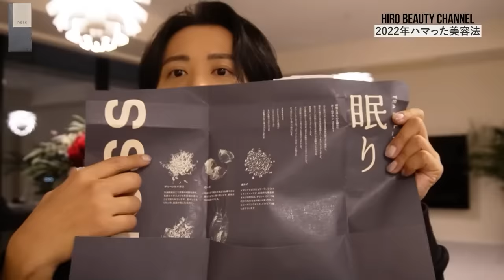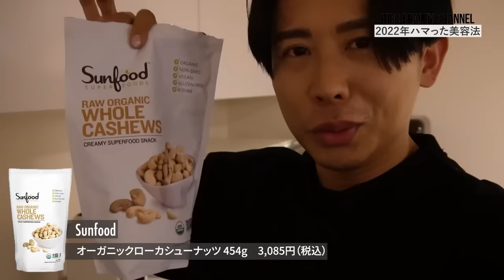【秘密公開】世界四大美女の小田切ヒロが虜に🌹 2022年のハマった美容全部紹介よ〜🤍 -アナツバメの巣・ファスティングなどなど-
みなさん、こんにちは。ヘア＆メイクアップアーティストの小田切ヒロです。
今回は、「2022年のハマった美容」のご紹介です。

2022年小田切ヒロが綺麗になっちゃったと思わな〜い？？
その秘密全部教えちゃうわよ〜🤍

特に体型の変化が大きくあった1年だったので、どんなことをしていたのか
そしてどんなものを摂取していたのかまとめてみました。

是非参考にしてくれたら嬉しいわ〜🤍

▼2022年のハマった美容
0:00 OP
0:52 ①食べるファスティング : DELIFAS!
2:20 ②アナツバメの巣
2:55 BI-SU エキスゼリースティック クランベリー　16,200円(税込)
3:08 BI-SU16 食べるタイプ/BI-SU16食べるタイプ 無糖  5個入り　各21,600円(税込)
4:12 アナツバメの巣に虜なのよ〜🤍
5:55 MIRANEST ミラネストパウダー FOR DOG 1ヶ月分　9,900円(税込)
7:08 BrainON パウダースティックBOX　15,120円(税込)
8:18 HOT TAB 重炭酸水 500ml 24本　6,220円(税込)
8:24 Tamitu 512 Chamomile　3,888円(税込)
8:55 肌脱毛もすごかったわ〜🤍
11:27 嗚咽美容も🤍
13:38 お茶も安定的に好きよ🤍
14:03 ness ティー ソイル 巡り/眠り　各2,970円(税込)
14:20 ness ティー ソイル 巡り　2,970円(税込)
15:41 ness ティー ソイル眠り　2,970円(税込)
17:08 キッチンツアーよ〜🤍
18:08 Sunfood オーガニックローカシューナッツ 454g　3,085円(税込)
18:22 毎日のルーティン見せちゃうわよ〜🤍
22:15 ED

▼VLOGチャンネル : 小田切ヒロの「そうよ〜」な日常